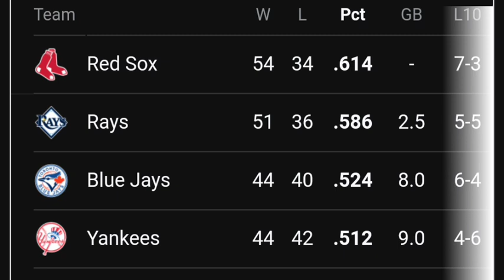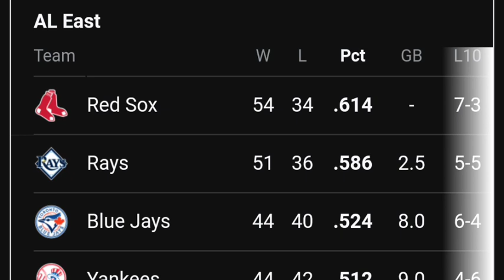mlb standings 2021